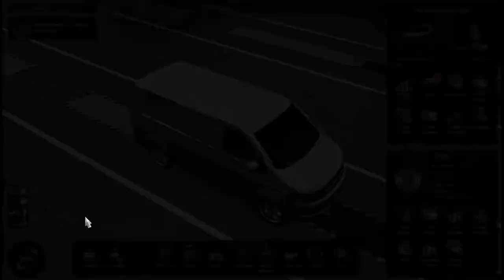VW Transporter Van With Real interior | And Stop Start Eco Engine | Euro Truck Simulator 2 | ETS2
Drive any AI Car Mod Found on most mod sites